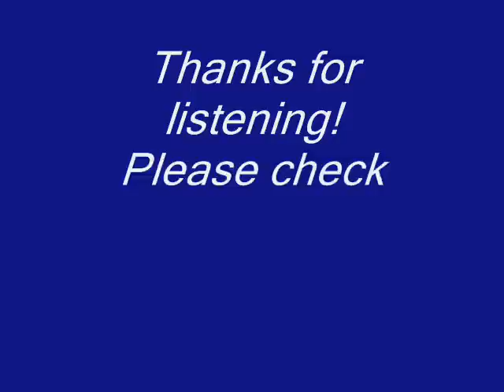Michael Jackson vs Mousse T vs Kelis feat. Eminem - Smooth Horny Criminal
Here's my Remix/ Mash up of Michael Jackson vs Mousee T vs Kelis feat. Eminem - 'Smooth Horny Criminal' This is probably my least mature Remix to date but non the less very entertaining.